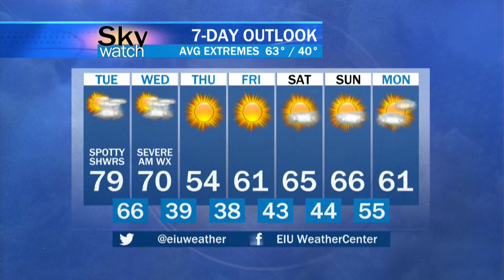Sky Watch Weather April 3, 2023